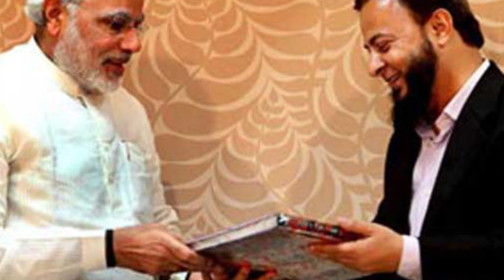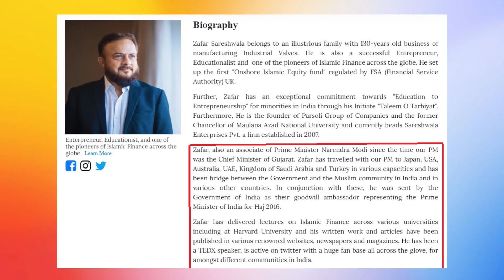Zafar Sureshwala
Zafar Sareshwala is an Indian businessman, owner of Parsoli Corporation, and former chancellor of Maulana Azad National Urdu University.